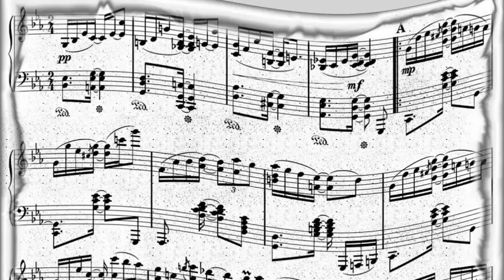Fats Navarro - Boperation (1948)